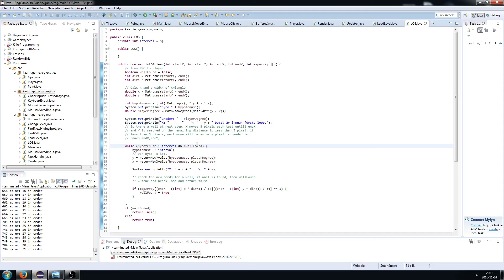A* pathfinding and Npc "Hiding" working.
When the player sees the npc, he searches for a place to hide. A* pathfinding figures out the path to the destination. IF he can hide, he will charge the player and explode(This is next to add into the game).

Still more things to make better here. The Line of sight is calculated from the top left corner of both player and npc. It supposed to be from the middle of the player/npc and will be changed. This is the progress thus far.

Take care.